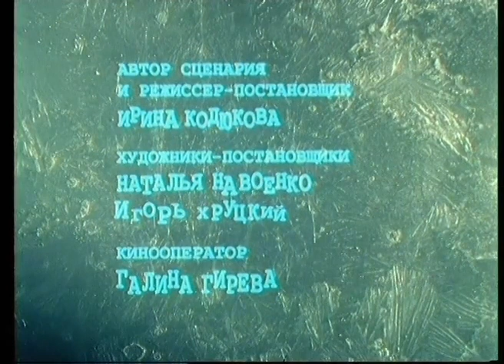ПЕРЕСКАЗ ИЗВЕСТНОЙ СКАЗКИ! Сестра и брат! Фильм в HD. STARMEDIAKIDS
Своеобразный пересказ хорошо известной сказки о сестрице Аленушке и братике Иванушке. 6-й фильм из рождественского цикла.